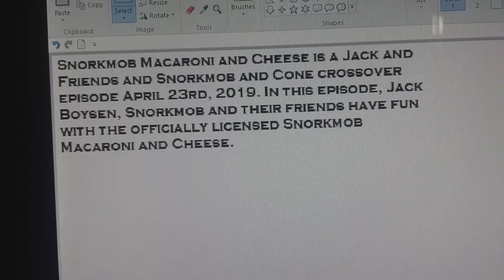jack and friends episode trivia 7